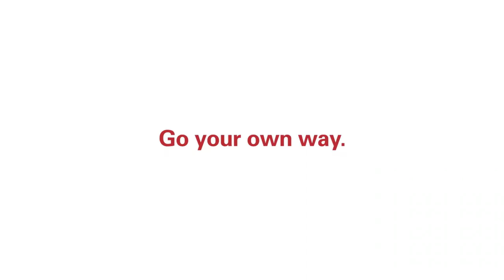Oris The story of how we restored a bronze watch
Go behind the scenes with Oris on how they restored a Carl Brashear Limited Edition bronze watch back to it's former glory after five years of heavy use.